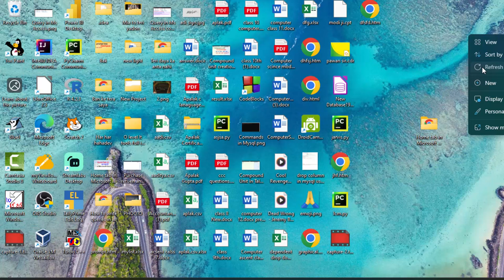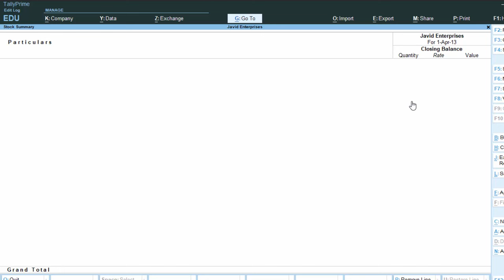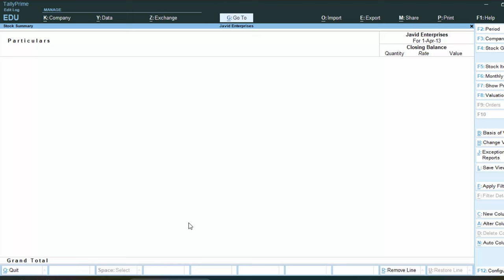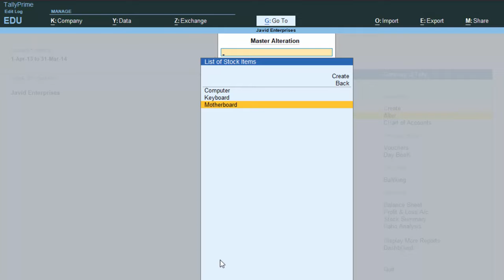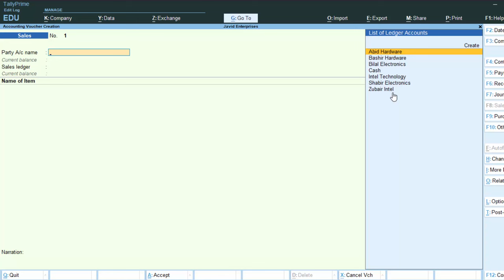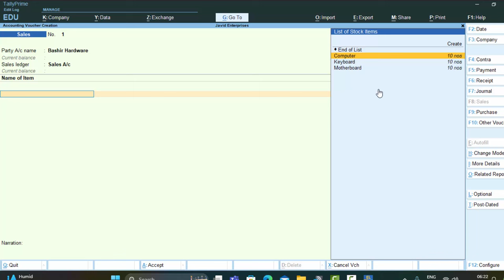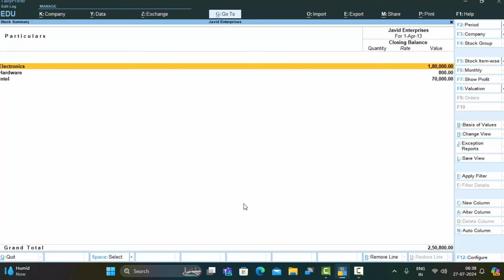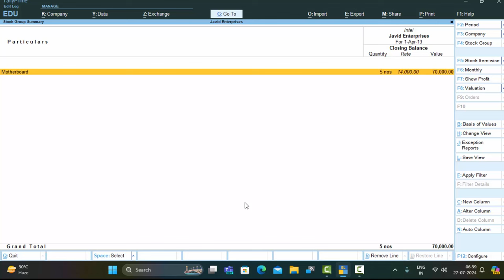Stock receiving problems in Tally Prime@COMPUTEREXCELSOLUTION